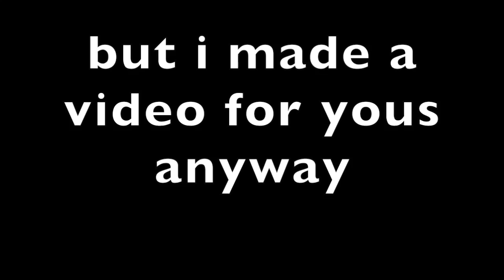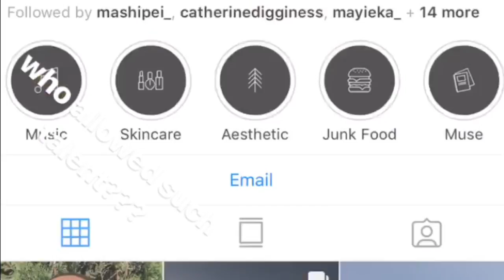joy n nita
This video is about joy n nita